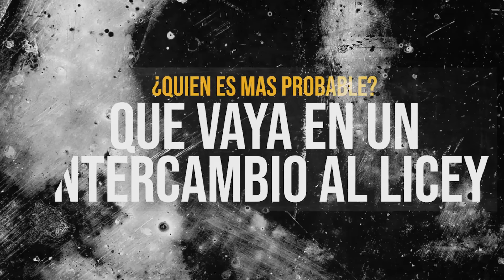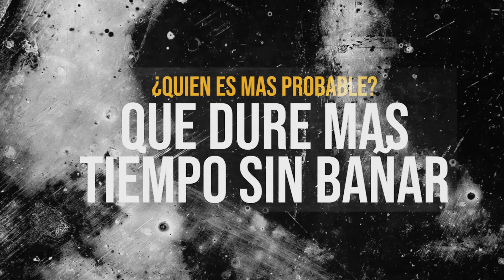Detras del pelotero: ¿Que es mas probable? Con Aneury Tavárez, Jerar Encarnación y Andretty Cordero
Estrenamos esta nueva sección donde los jugadores responden a algunas preguntas. Detras del Pelotero semana 1 con ¿Que es mas probable?